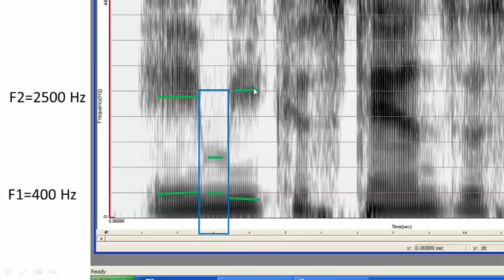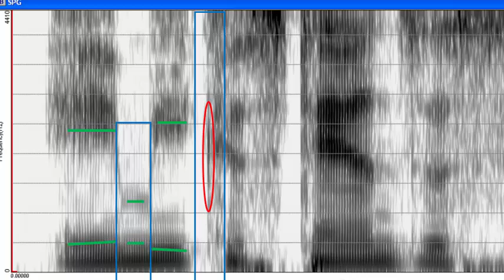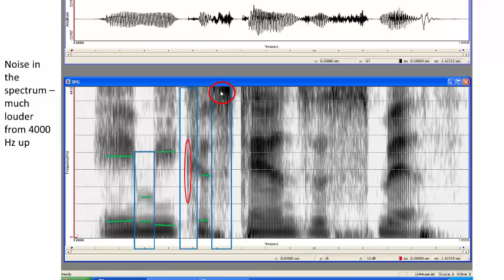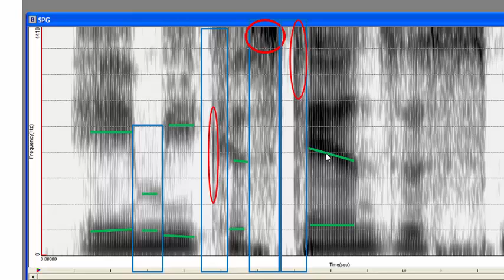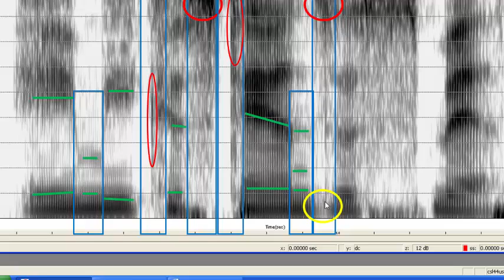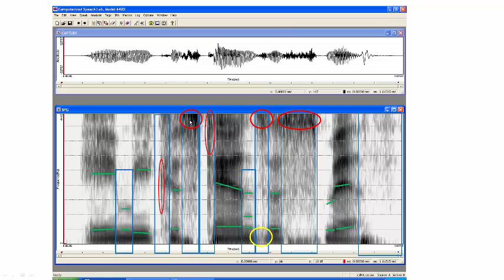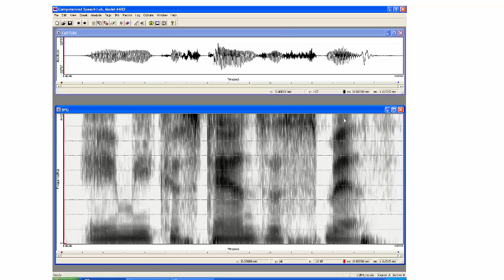Step by step through a spectrogram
Sound by sound analysis of a spectrogram